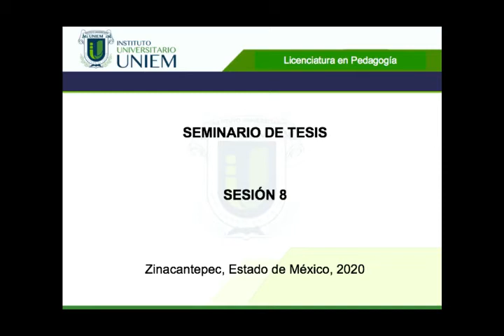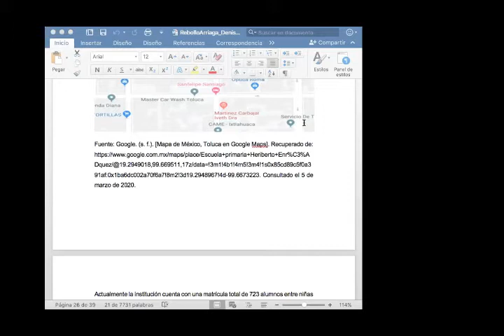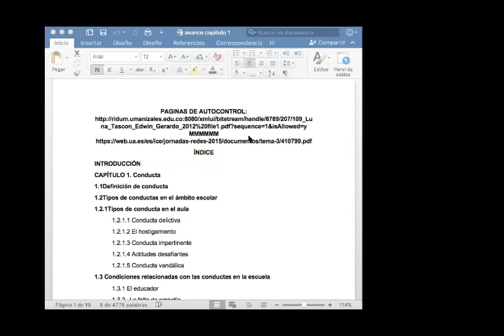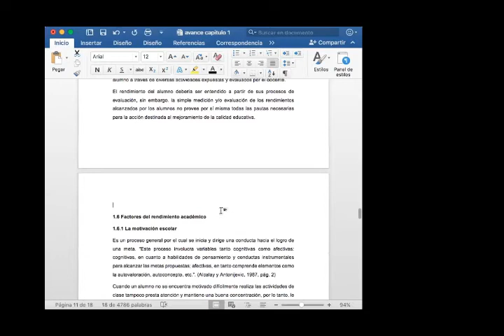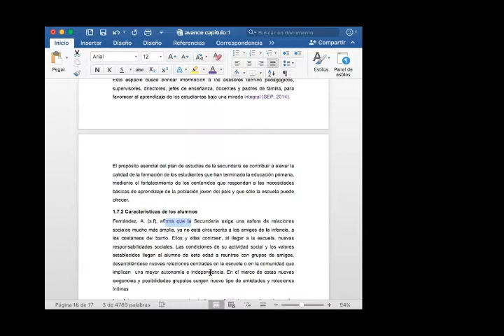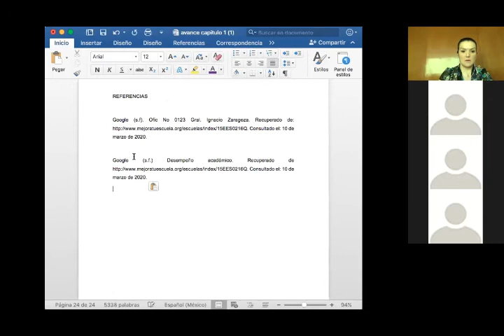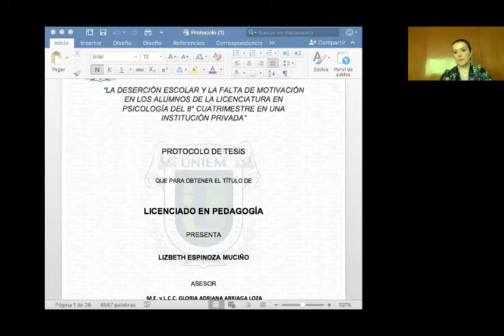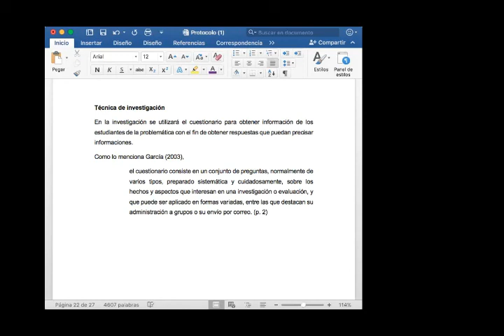UNIEM LP9º Seminario de Tesis 04 06 2020